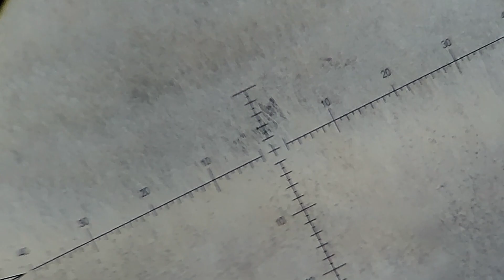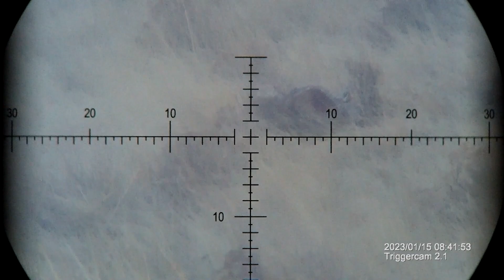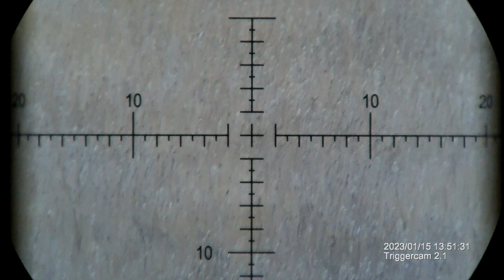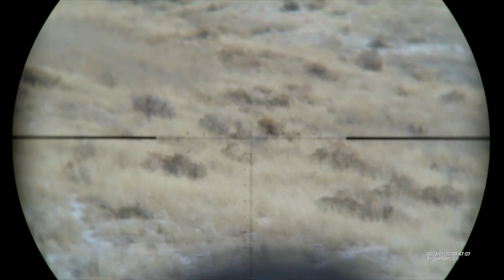Stacking fur from dusk till dawn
Day and night hunting coyotes.